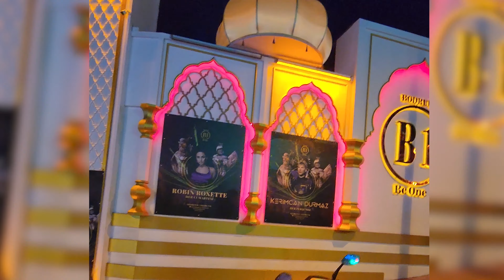BODRUM 'UN EN ÇILGIN KOYU ''GÜMBET'' (NON-STOP MÜZİK)/ YERYÜZÜNDEKİ CENNETE YOLCULUK ''TORBA'' (4K)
Bodrum'un en çılgın koyu Gümbette(non stop müzik) eğlencenin sınırı yok gece gündüz hareketli ve yeryüzündeki cennete yolculuk Torba. Gümbet Vlogta Gümbet beachlerini gezdik Gümbet plajında denize girdik. Gümbet gece hayatını keşfettik, Gümbet barlar sokağındaki, x bar, paşa club, B1 club alora beach'te eğlendik. Gümbet Değirmenlere çıkıp Bodrum'u kuş bakışı izledik. Bodrum Torba koyunda ege huzurunu kokladık, mavi ile yeşilin birleştiği cennet gibi bir koy. Çok eğlenceli ve keyifli bir video sizleri bekliyor..

Oynatma Listesi (Ege Videomuzun Tüm Videoları)

Merhabalar biz Öztürk ailesi :) Gezmeyi yeni yerler keşfetmeyi çok seviyoruz. 2022 yazında İstanbul'dan kalkıp büyük Ege turuna çıktık. Çanakkale'den başlayıp Fethiye'ye Göcek'e kadar tam 19 popüler tatil noktasını gezdik ve sizler için buralarda vloglar çektik. Her hafta yeni bir video ile karşınızda olacağız. Biz gezerken, çekimler yaparken çok eğlendik, umarım siz de izlerken keyif alırsınız :) Ege'den sonra, akdeniz, karadeniz ve diğer çeşitli şehir vlogları da gelecek, takipte kalın ve bizi izlemeye devam edin. Sevgiler..